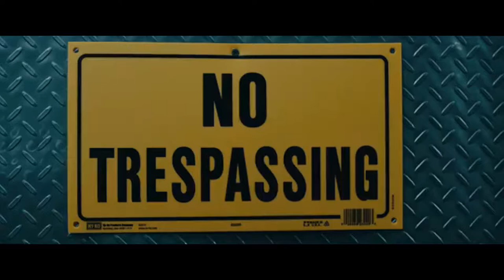Ski Mask The Slump God, Danny Towers, & Lil Yachty - SlimeGodSaga (Music Video)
(Prod.Danny Eros) *THIS IS A REMIX*

I made a beat and put the acapella over my beat LMK what ya'll think

FREE FOR NON PROFIT ONLY, LMK If you would like to use the beat in this video, if you do use it you must credit me, or put me in the title (prod. Danny Eros)

If you want to work with me, hit me up on Instagram or Email

Listen ad-free with YouTube Premium
Song                         E-ER
Artist                        DJ Scheme, Ski Mask the Slump God, Danny Towers
Album                      FAMILY
Licensed to YouTube by EMPIRE (on behalf of Scheme Records / EMPIRE)

[CREDIT]
Director: James “JMP” Pereira
Supervising Producer: Joey Szela
DP: Sam Brave
1st AD: Amanjah Anthony
2nd AD: Orlando “Dito” Gill
1st AC: Mattews Di Nelson
2nd AC: Lane Fernandez
Steadi: Joe Fredericks
Gaffer: Bre Bolling
Best Boy: Anthony Bolling
Key Grip: Justin Viger
Grip: George Fauntleroy
Grip: Joshua Peters
Grip: Jeremy Fanning
Stylist: Zoe Dupree
Additional Styling: BabyLuVintage
Production Design: Catherine Wayman
Set Builder: Jordan Ashurst
Set Dressing Art: Divine Samir
Art PA: Brandon Thorpe
Production PA: Ben Heitmann
Custom LV Overalls Wardrobe: Joseph Palma & Alex Berland
Casting: Copelan @ Esprit Casting
Security Guard Actor: Nikolas Macik
Casino Actress: Zenja Walker
Casino Actress: Latina Santos
Casino Actress: Nicole Kelly
Casino Actress: Shamara McCalla
Poker Dealer Actor: Randall Rutledge
Bird Head Actor: Will Roberts
Hunting Dog & Trainer: Uggie & Chris
Office Dog: Pepper
Editor: JMP
Colorist: Joseph Bicknell @ Company3
VFX: Tomash Kuzmytskyi (GrootVFX)
VFX House: Dream Bear
SFX: Dousan Yuan
Title Design: Davon King
Production Company: Paperwork Studio